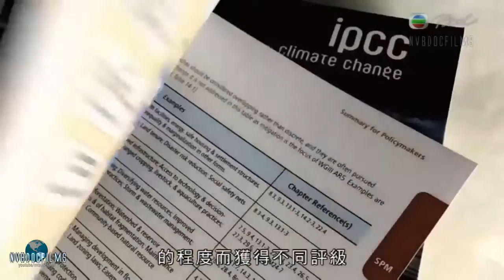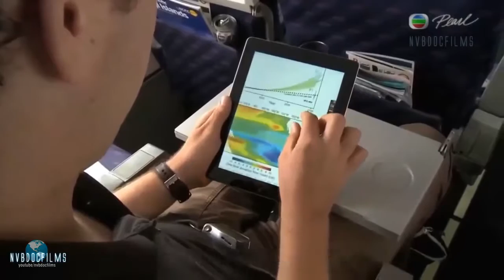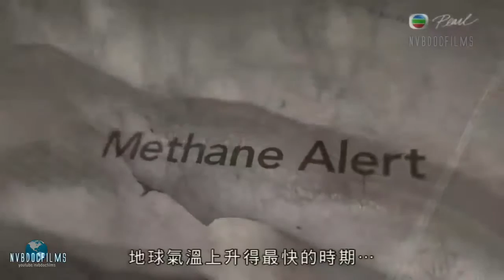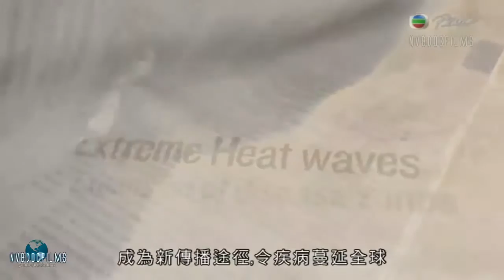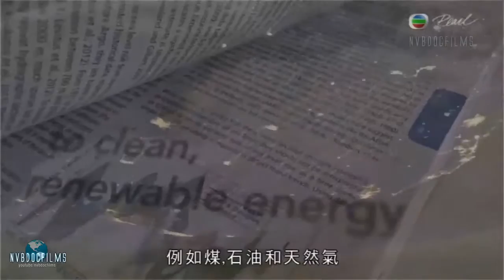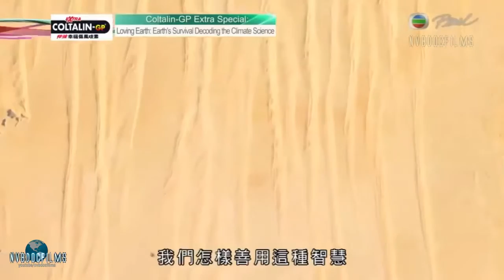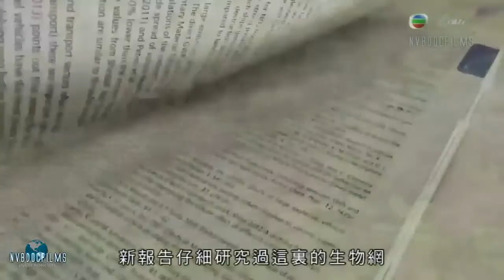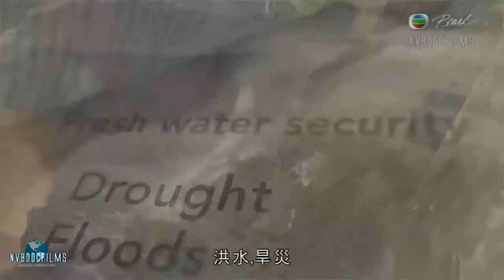Sự sinh tồn của Trái Đất HD Thuyết minh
Khoa học đời sống Sự sinh tồn của Trái Đất.

Hành trình khám phá Sự sinh tồn của Trái Đất.

Gấu Bắc Cực là hình ảnh thu nhỏ của cuộc sống băng giá phía bắc Trái Đất, song xét về mặt tiến hóa của sinh giới, nó là động vật xuất hiện.

Sa mạc nơi khô cần nhất trên trái đất bao gồm hơn 1,5 diện tích đất của thế giới, nguy hiểm đối với sự sống cũng như đỉnh núi cao nhất hoặc.